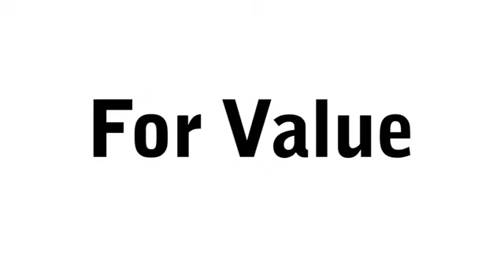New 2025 Cadillac CT4 Brandon FL Lakeland, FL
Year: 2025
Make: Cadillac
Model: CT4
Trim: Sport
Engine: 2L I-4 gasoline direct injection, DOHC, variable valve control, intercooled turbo, premium unleaded, engine with cylinder deactivation and 237HP
Transmission: 8-Speed Automatic
Color: Black Raven
Interior: Jet Black With Jet Black Accents
Stock #: S0106677
VIN: 1G6DC5RK6S0106677

Address:
11020 Causeway Boulevard